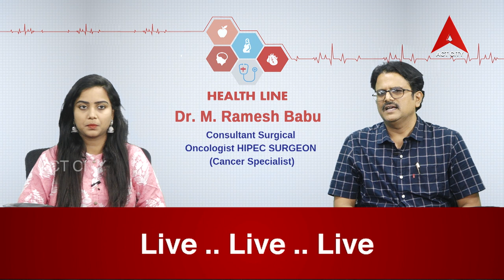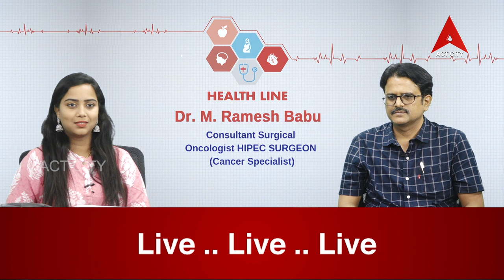హెల్త్ లైన్ // Dr. M. Ramesh Babu - Consultant Surgical Oncologist HIPEC SURGEON (Cancer Specialist)